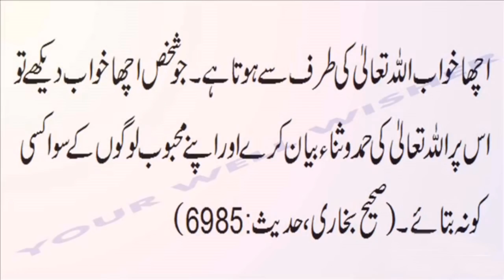Acha Ya Bura Khwab Aaye To Kiya Amal Karein